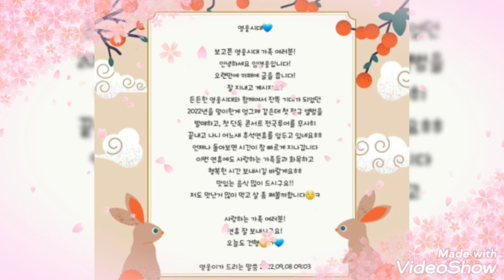[임영웅]입니다 추석 살좀쪄볼까? 영웅시대 사랑[추석 감동편지]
임영웅 영웅시대에게 드리는 글
감동의 편지입니다
꼭 읽어주세요